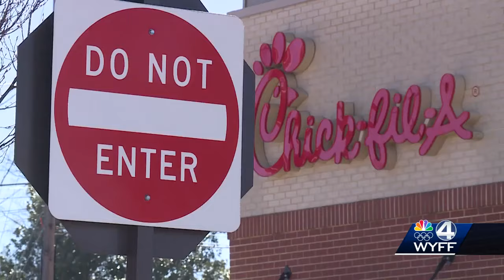Chick-fil-A in Greenville, South Carolina, posts important message to drivers on toppled sign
A Chick-fil-A restaurant in Greenville, South Carolina is passing along an important message on a toppled over sign along a busy highway.